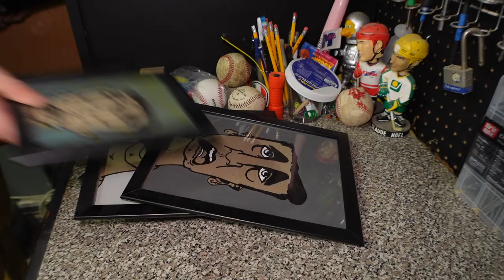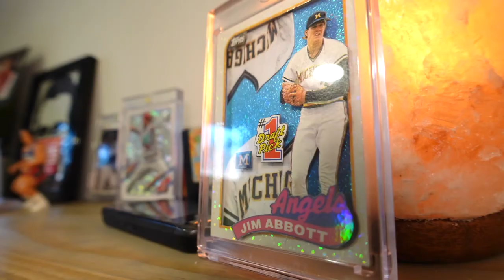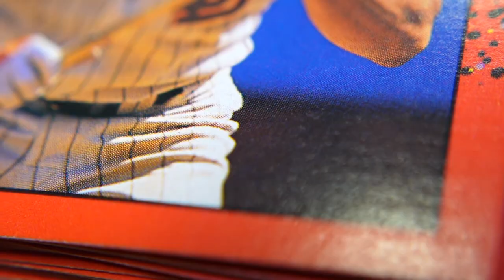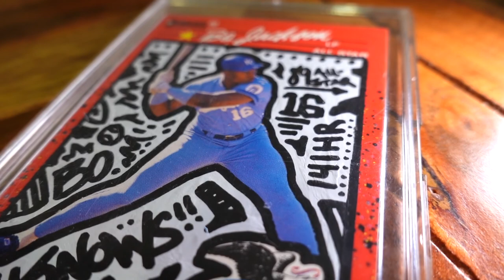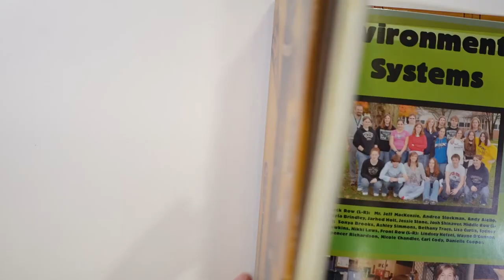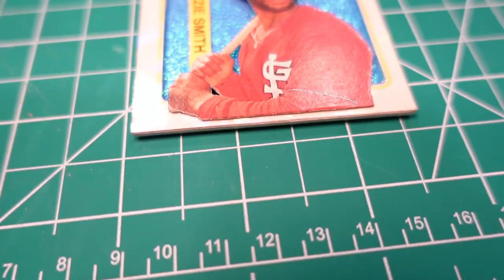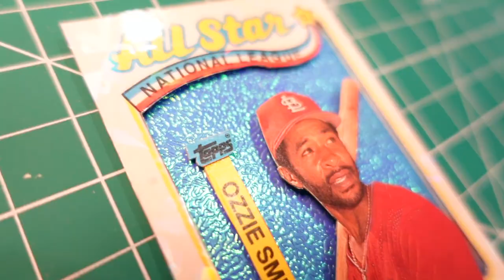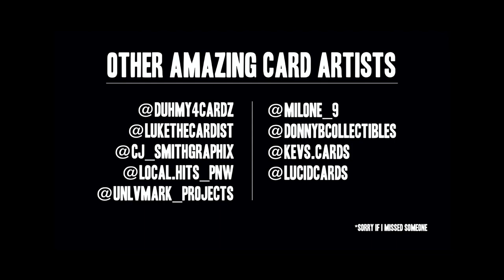This Knife is Now Mine (Creating Custom Baseball Cards)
"ILL"

Enjoy this short film briefly discussing my art history and my newly found hobby of baseball card art. If I didn't answer in the video, I will be sure to respond.

Hey Pluto! - The Parade
Music from Uppbeat (free for Creators!):